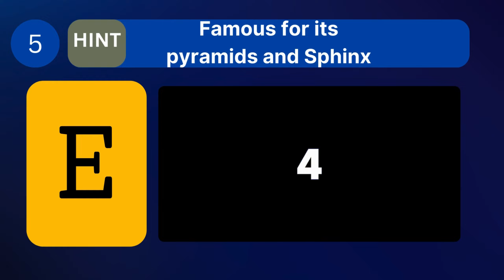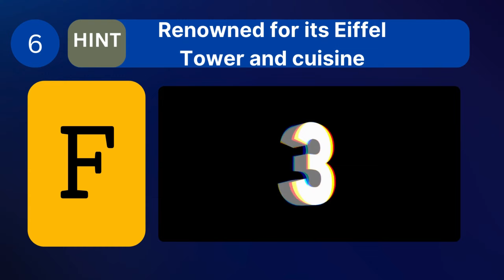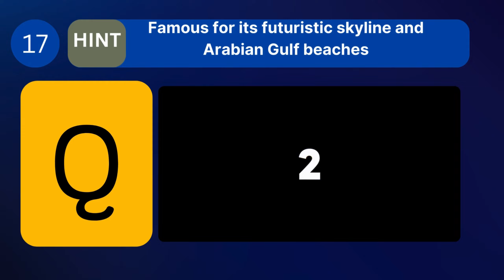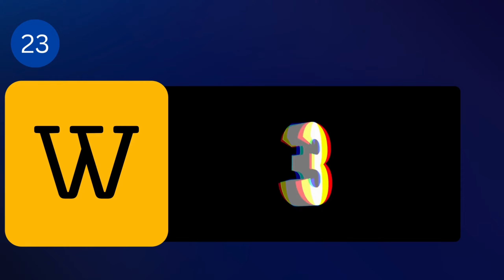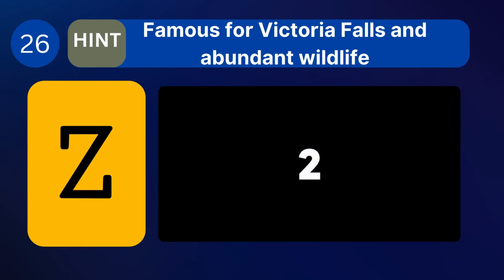Can You Identify Every Country From Its Alphabet? | Country Alphabet Quiz | Guessing Game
Test your knowledge with this fun country alphabet quiz! See if you can identify every country from its alphabet in this guessing game. Perfect for kids and adults alike!
Put your knowledge to the test with this fun country alphabet quiz! Can you identify every country from its alphabet? Play along and see how many you can guess correctly! Perfect for a guessing game or educational activity.

Can You Identify Every Country From Its Alphabet?
#| Country Alphabet Quiz
Guessing Game
flag quiz
guess the flag
flag identification
geography quiz
world flags
kids quiz
brain teaser
flags of the world
ultimate quiz
country game
trivia game
flags of the world quiz
guess the flags of the world
guess the flag game
iq